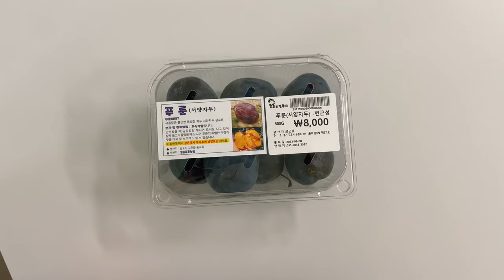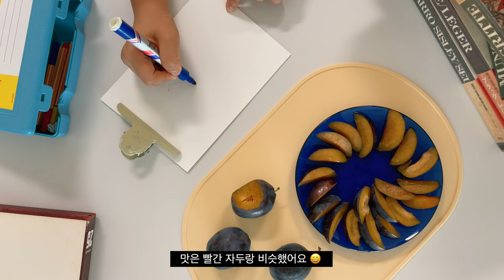#2 저의 그림 좀 보고 가세요 _ 장릉산책, 보라색자두